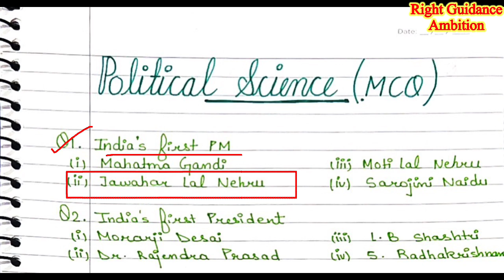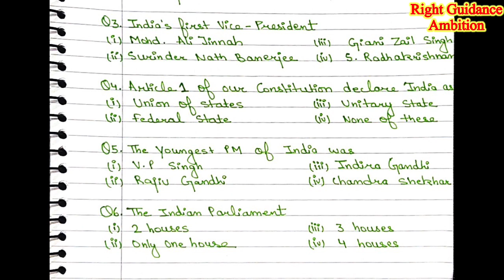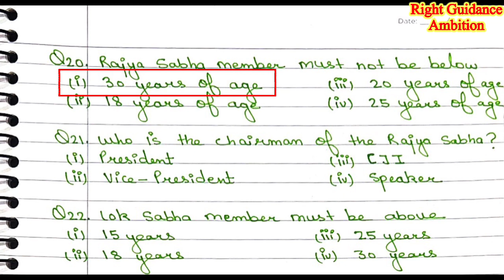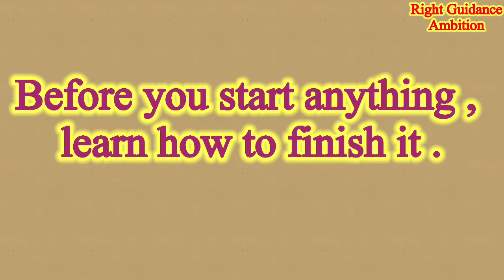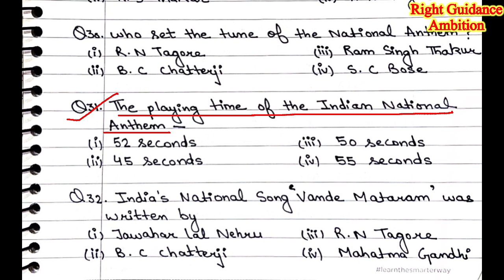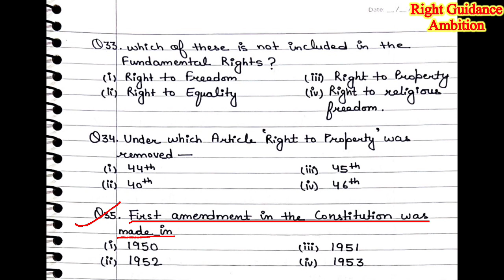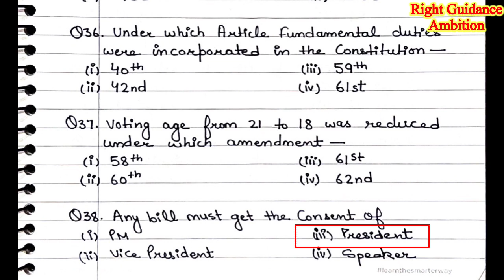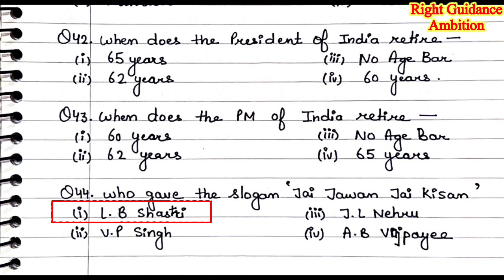MCQ (political science) For competitive exam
Hi everyone ,
Anjali this side ..
In this video , I will discuss special mcq of political science for competitive exams ...

I hope you you will find this video informative and helpful..

# The journey of thousand miles begins with one step..